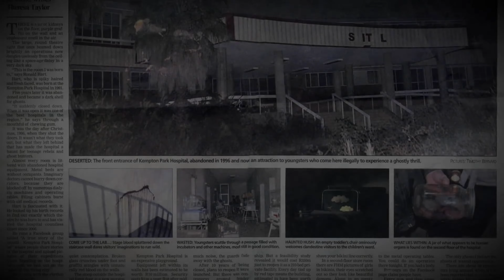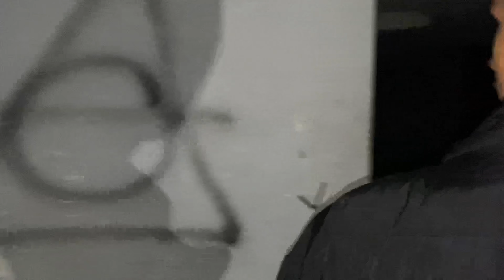EXPLORING THE MOST HAUNTED HOSPITAL IN SA